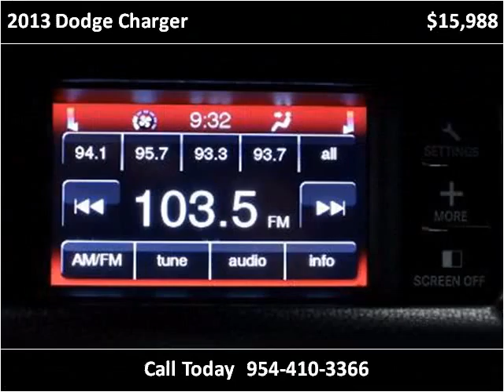2013 Dodge Charger Used Cars Miami Gardens FL